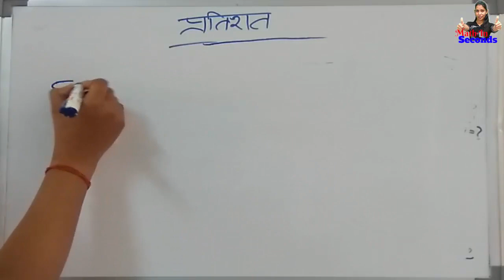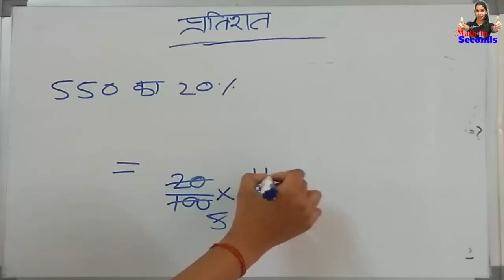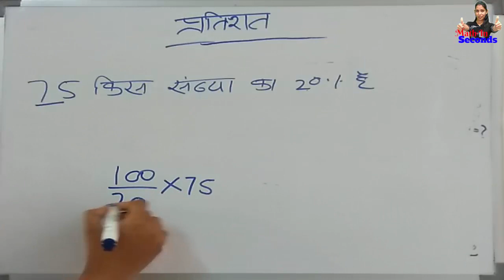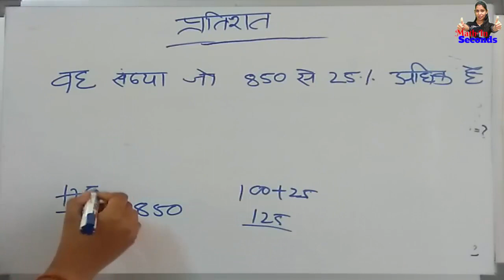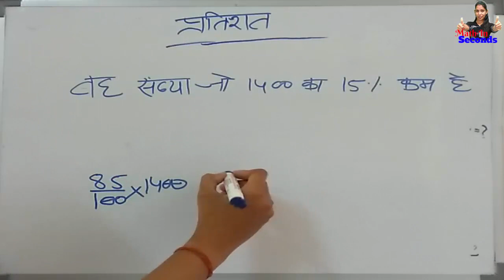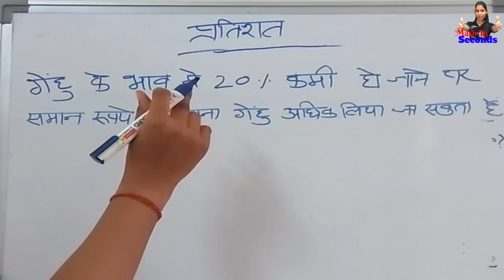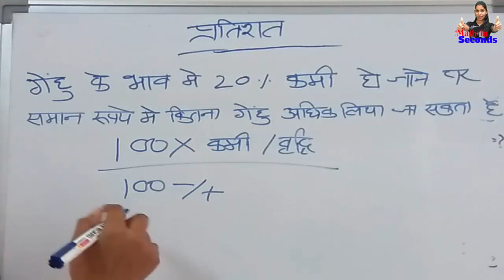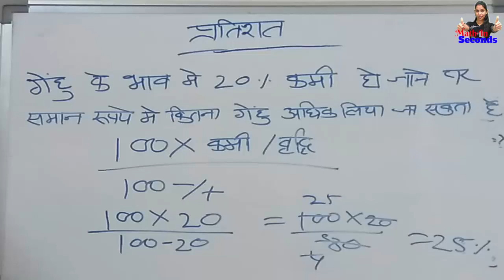Math Percentage Tricks For SSC, IBPS, UPTET, DP, RP | मात्र 2 सेकेंड में प्रतिशत कैसे निकालें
Hello ,
Dosto I am Sandhya,
Dosto Is Video Me Maine Aapko Percentage Nikalne Ki Short Tricks Ke Bare Me Bataya Hai. Is Trick Se Aap SSC, IBPS, DP, RP, RAILWAY, UPTET And All Govt. Competition Exam Me प्रतिशत Se Jude Sawalo Ka Answer Only  2 Ya  Second Me Nikal Sakte Hai. Agar Aapko Video Useful Lagi Ho To Ise Like Or Share Jarur Kijiyega.

My Other Video- Number System For Competitive Exams | SSC, IBPS, DP, RP, RAILWAY | Short Tricks By Miss Sandhya

दोस्तों इस चैनल पर आपको सभी सरकारी नौकरी जैसे SSC , IBPS , TET , RAILWAY , PATWAR आदि की प्रतियोगी लिखित परीक्षा में पूछे जाने वाले हर तरह के गणित के सवालों को सेकेंडो में हल करने की Short Tricks बताई जाएगी | आप निरंतर नयी विडियो देखने के लिए इस चैनल को subscribe कीजियेगा |